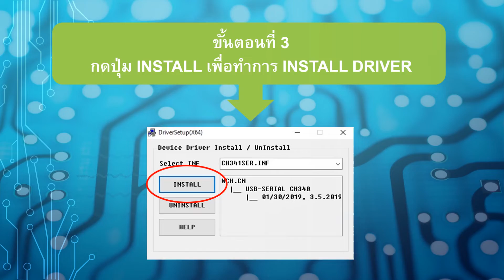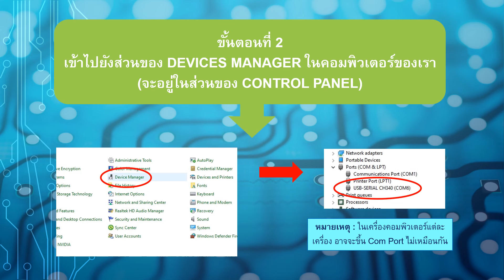วิธีลงไดร์เวอร์ของบอร์ด NANO